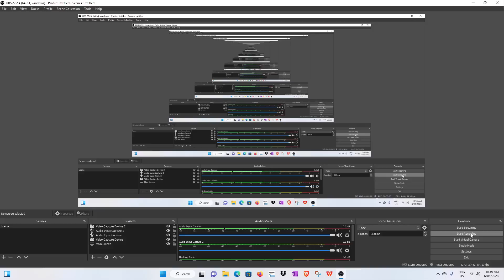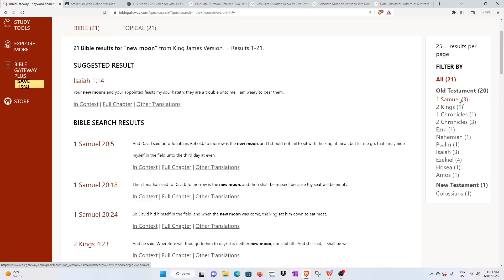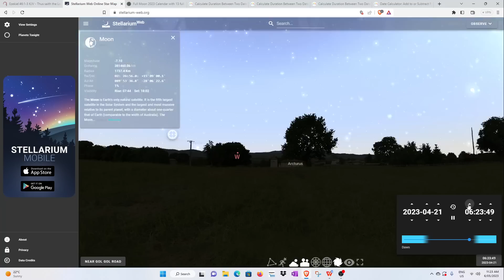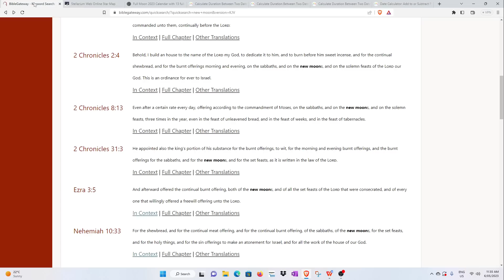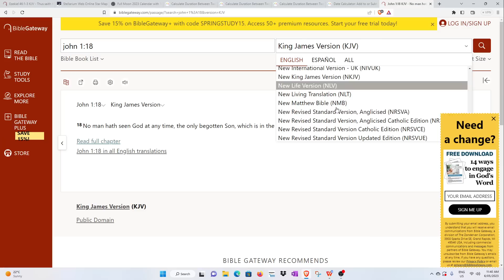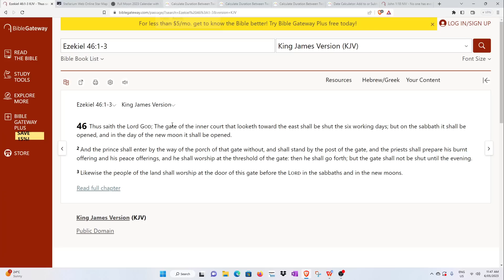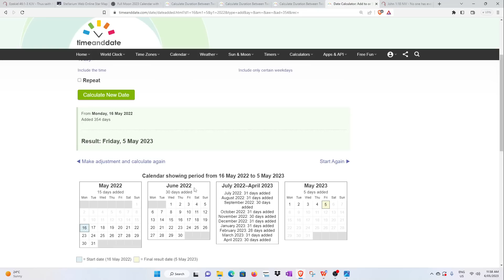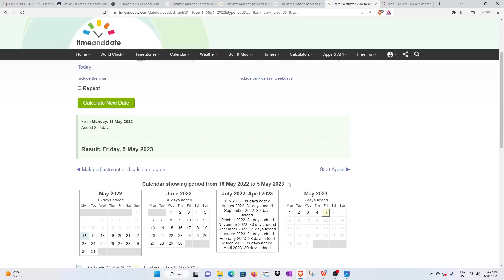My last and final Watch Date..The Highest of all time, true Passover, proven via Fathers Time Clock!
The Trinity Deception (The Complete Series)- John 1